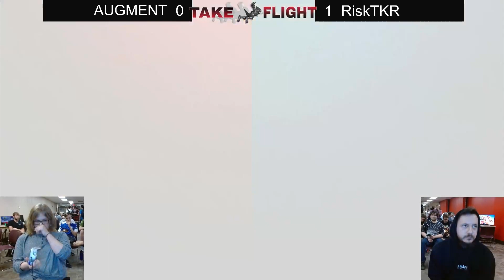Take Flight - WSF Pools - AUGMENT (Terry) vs RiskTKR (ROB)